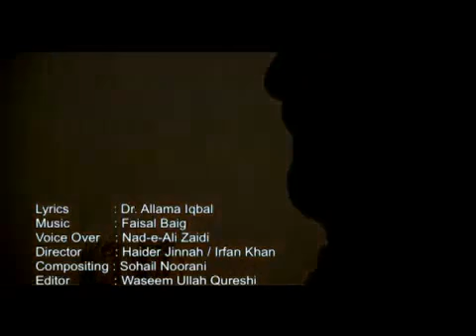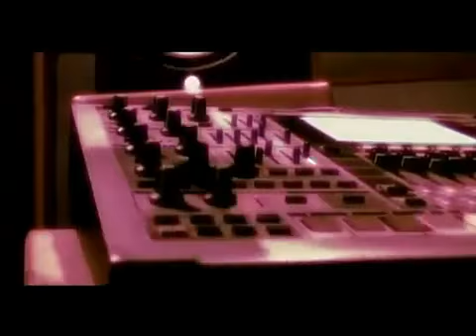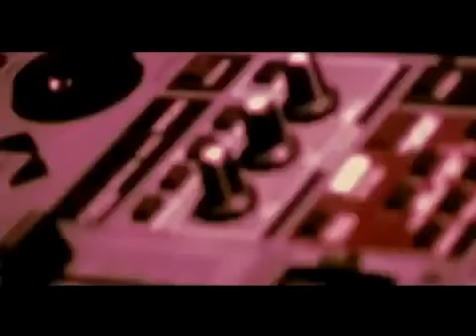Tribute to Zaid Hamid of Brasstacks. Kundi ko kar buland itna Allama Iqbal poetry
Allama Iqbal Pakistan Jinnah Khudi zarb e kaleem Nadeem chohan Zaid Hamid brasstacks Takmeel-e-Pakistan